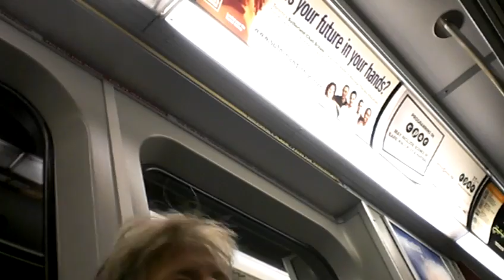A NORMAL DAY IN CANADA 1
Nice women singing in the ttc subway in Toronto Ontario, At that time I was going to downton toronto and I saw her and she impress me whe she started to siging and making jokes, you will laugh with this.